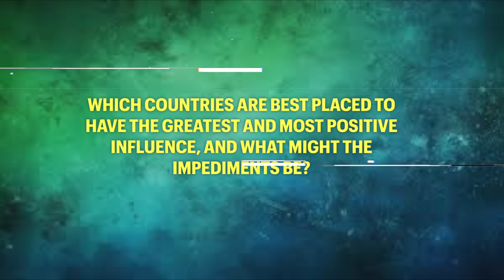Promo - 24 July 24 Event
The Democracy Forum and TDF President Lord Bruce
invite you to a live webinar,

The never-ending war?Role of international community in helping to end IsraelPalestine hostilities
on
Wednesday July 24, 2024
2-3pm UK time (BST)

Panellists
Dr H.A. Hellyer, Senior Associate Fellow, Royal United Services Institute (RUSI) and Carnegie Endowment for International Peace
Dr Toby Greene, Visiting Fellow, Middle East Centre, London School of Economics
Prof. F. Gregory Gause, Professor and John H. Lindsey ’44 Chair at the Dept of International Affairs, Bush School of Government and Public Service, Washington DC